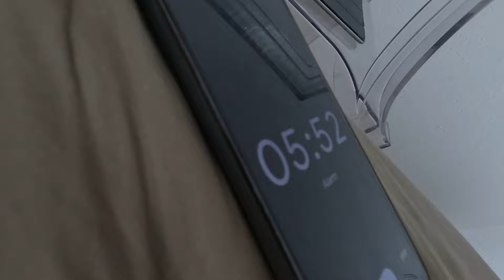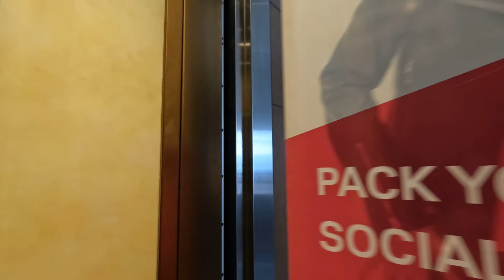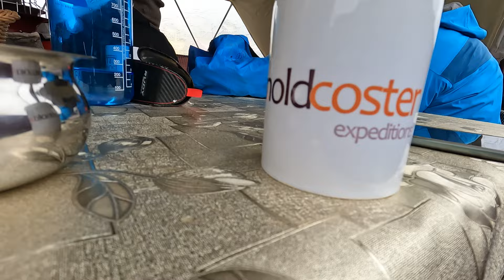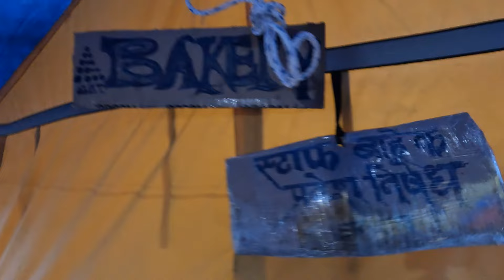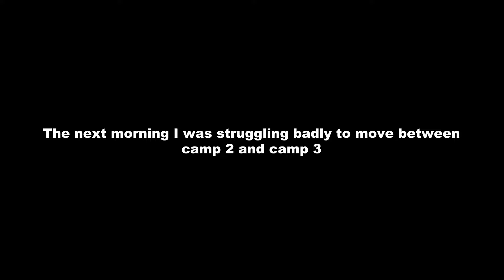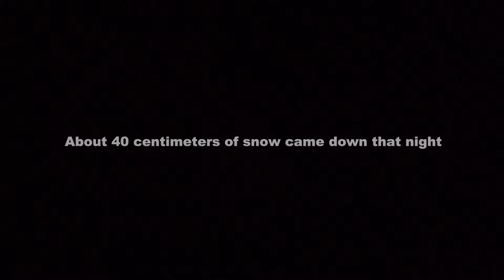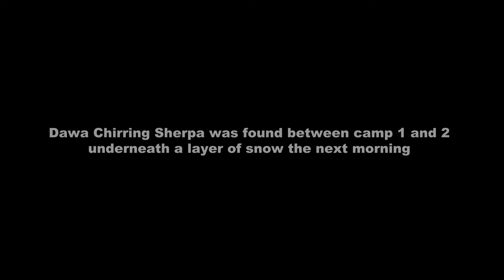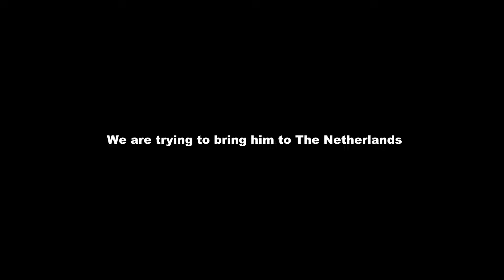Manaslu Expedition 2022, My Full Story.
In september 2022 me and Max joined Arnold Coster's team for an expedition to climb Manaslu, the eighth highest mountain in the world (8163m). This year the weather has proven itself to be very unpredictable which caused a lot of trouble such as avalanches. In this video report I try to show what the experience was like during the climbing period. I also try to give an idea of what it's like preparing for such an adventure and what it takes to even get to basecamp.